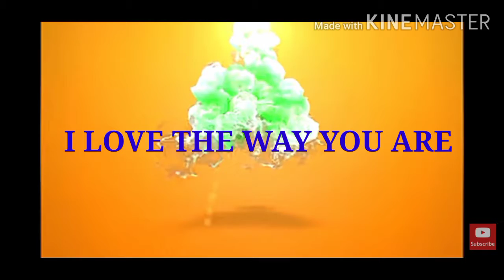Happy monthsary jephen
I offer to you this simple video hope you will like this mahal ko (: i love you